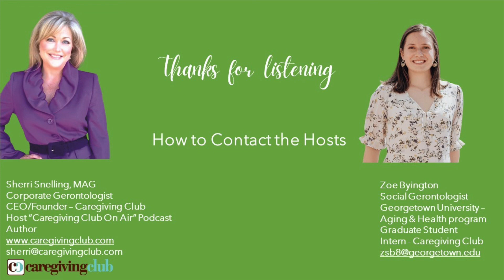engAGING Gerontology Talks Ep 2 Aisha Young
Ep 2 - Aisha Young, founder of African Americans In Gerontology, joins engAGING Gerontology Talks from Colorado Springs, Colorado. Aisha explains her journey obtaining a gerontology degree from an HBCU, why she created her non-profit, African Americans in Gerontology, and how she hopes to combine her current masters degree of pastoral theology with gerontology to work with older adults.

Aisha C. Young is a native of Colorado Springs, CO. In 2002, she graduated from Bethune-Cookman University with a Bachelor’s of Science degree in Gerontology. As an undergrad, she focused on elderly drivers in the state of Florida. In 2008, she obtained her Master’s of Arts degree in Aging Studies from the University of South Florida. While in graduate school she studied Relocation Stress Syndrome. Early 2009, she developed African Americans In Gerontology to network with other gerontologists and to guide students studying gerontology. Currently, she is studying  Pastoral Theology at Xavier University of Louisiana. Post graduation, she will begin her hospital chaplaincy.